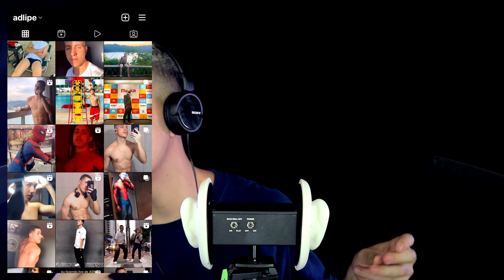ASMR PARA ARREPIAR ATÉ OS PELO DO C* 😳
ASMR PORTUGUÊS BRASILEIRO - PARA ARREPIAR ATÉ OS PELO DO C*